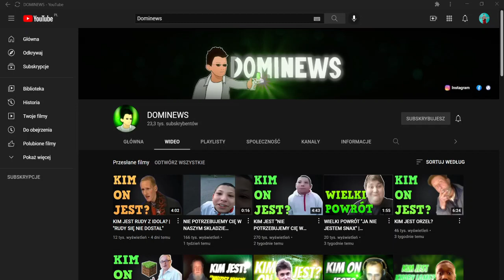WYWIAD Z DOMINEWS? Informacje